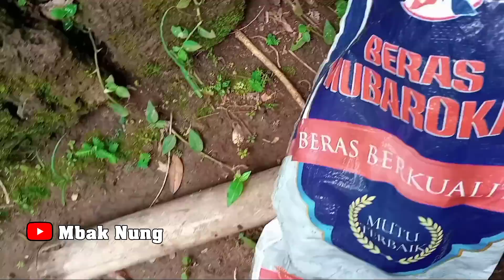rencana jualan pagi jadi persiapannya buat jualan sore